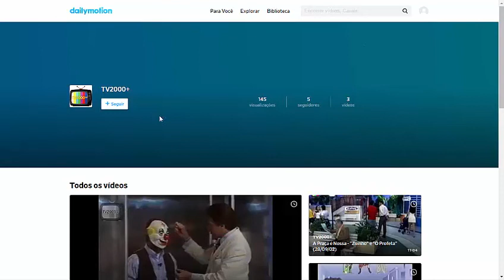zorra total 2008